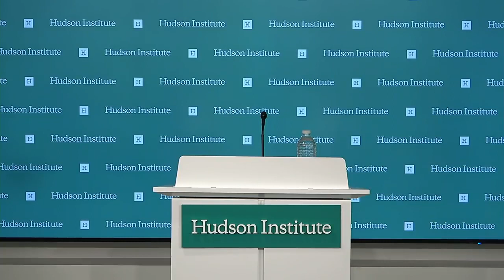Q & A Session with Crown Prince Reza Pahlavi at The Hudson Institute